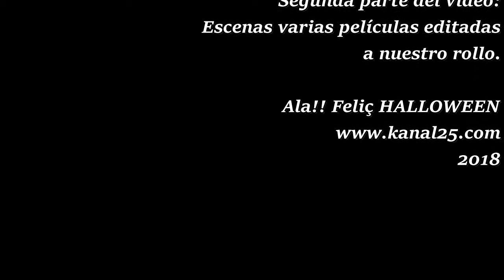Entre fantasmas está el tema....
Halloween (contracción del inglés All Hallows' Eve, en español: «Víspera de Todos los Santos»), también conocido como Noche de Brujas, o Noche de Víspera de Difuntos, es una celebración moderna resultado del sincretismo originado por la cristianización de la fiesta del fin de verano de origen celta llamada Samhain.
Se celebra internacionalmente en la noche del 31 de octubre, sobre todo en la angloesfera, como Canadá, Estados Unidos, Irlanda o Reino Unido, y, en menor medida, en otros lugares como España e Iberoamérica. A pesar de pertenecer al mundo anglosajón, en Australia y Nueva Zelanda no se observa esta costumbre tanto como en los demás países.
Sus raíces están vinculadas con la conmemoración celta del Samhain y la festividad cristiana del Día de Todos los Santos, celebrada por los católicos el 1 de noviembre. Se trata de un festejo secular, aunque algunos consideran que posee un trasfondo religioso. Los inmigrantes irlandeses transmitieron versiones de la tradición a América del Norte durante la Gran hambruna irlandesa.
El día se asocia a menudo con los colores naranja, negro y morado y está fuertemente ligado a símbolos como la jack-o'-lantern. Las actividades típicas de Halloween son el famoso Dulce o truco y las fiestas de disfraces, además de las hogueras, la visita de casas encantadas, las bromas, la lectura de historias de miedo y el visionado de películas de terror.
En algunos países de Hispanoamérica se acostumbra a salir por la noche con los niños más grandes disfrazados a pedir dulces. Los mayores suelen acudir a fiestas nocturnas después de llevar a los más pequeños a pedir dulces.